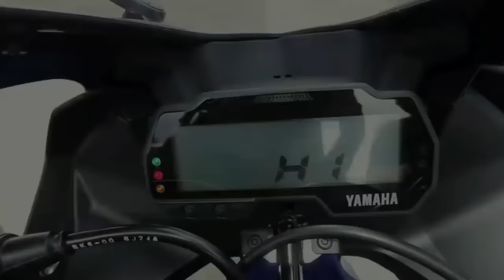2017 Yamaha R15 V3 - India - First Look & Walkaround